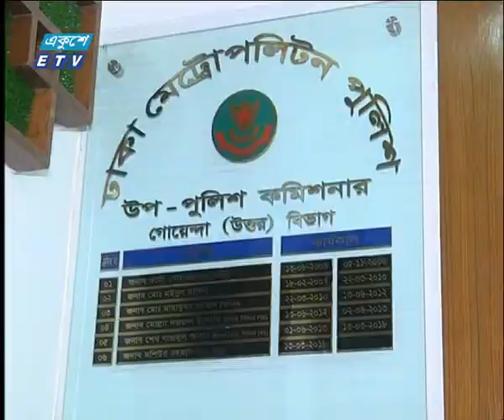সিঁধেল চোরের ভাত নাই, ডিজিটাল পদ্ধতিতে চুরি করে বদরুল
সিঁধেল চোরের ভাত নাই। তাই চৌর্য্যবৃত্তিতেও এসেছে বৈচিত্র্য। চুরিকে পেশা হিসেবে নিয়ে তাই ডিজিটাল পদ্ধতি অবলম্বন করেছেন বদরুল নামের এক চোর। তার সহকর্মী হিসেবে আছে আরও জনাচারেক। রিপোর্টে সেই আধুনিক চোরের কর্মবৃত্তান্তই তুলে ধরেছেন আহম্মদ বাবু।

২০০০ সালের ১৪ই এপ্রিল এটি সম্প্রচার কার্যক্রম শুরু করে। টিভি চ্যানেলটির খবরে নতুনত্ব ও অভিনবত্ব থাকার কারণে দর্শকদের কাছে বিপুল জনপ্রিয়তা লাভ করে। দেশ বিদেশের সর্বশেষ খবর, নাটক, সিনেমা, ডকুমেন্টারিসহ নানা খবর ও বিনোদনমূলক অনুষ্ঠান প্রচারিত হয় একুশে টেলিভিশনে।